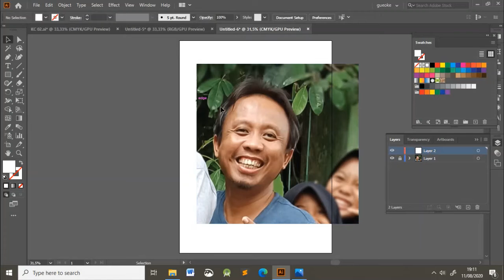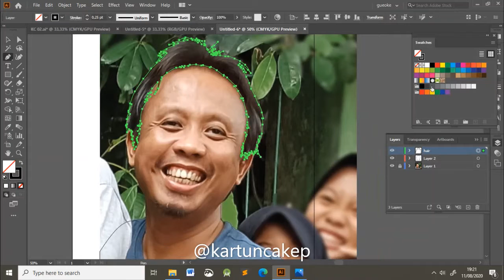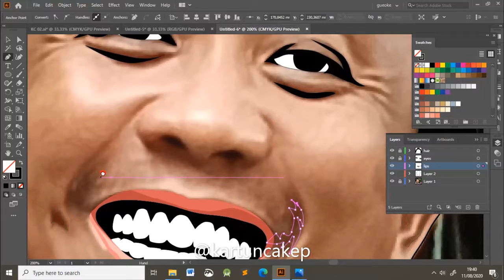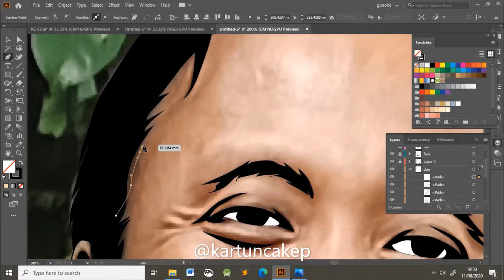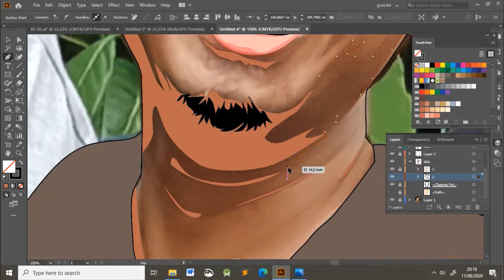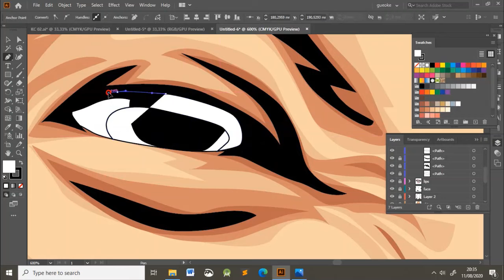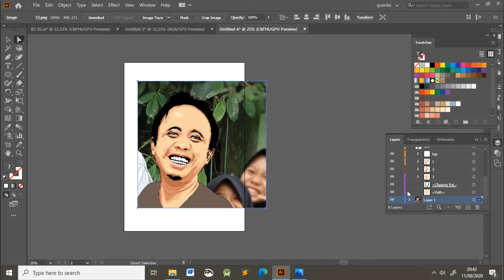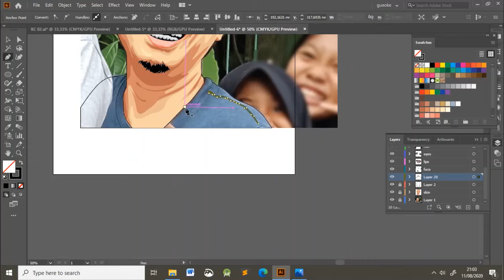Cartoon Speedart of My Bro - Spesial Edition / Adobe Ilustrator with mouse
Cartoon speedart of my big brother, special edition bro...